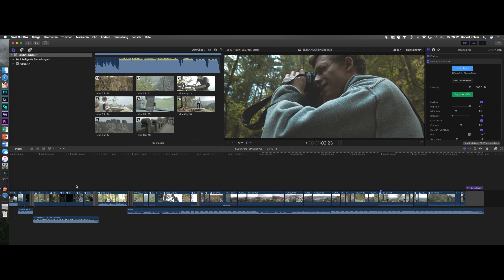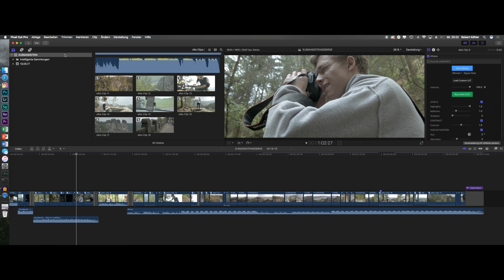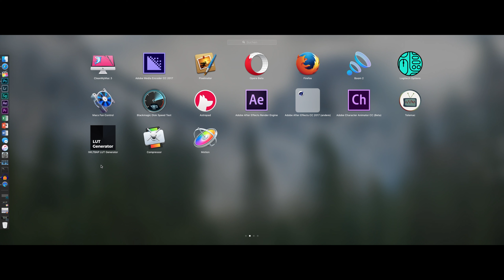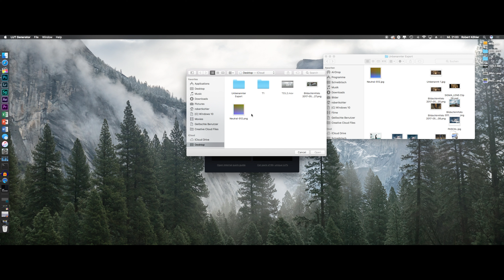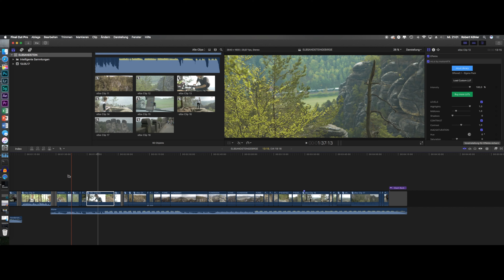Eigene LUT´s mit Lightroom erstellen // Quick Tips #1